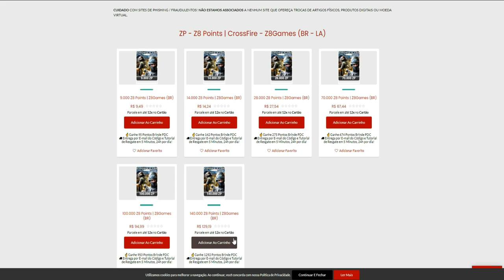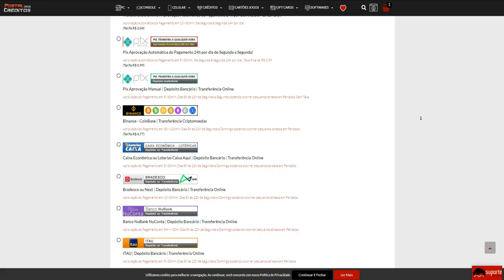CARREGUEI um PROPLAYER do REVOLTADOS!